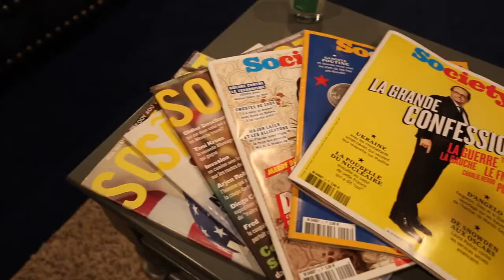Daj’ - 10 Bands Freestyle (Shot in Snoop Dogg's Studio Room)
Ill tell you the story. Me & Tizzy are living in Cali & one day I go to Snoop's Compound to kick it with Cordell & they were in the studio smoking with his cousin Donnie that could engineer Pro Tools because one of us could. If we did, we would've made a song way earlier than this one. So, everybodies chilling with bitches and shit and im like fuck it, let me get in the booth. They cut me on, and I made 4 songs back to back to back that I already made two weeks prior. I had all of the lyrics in my head & i already recorded these songs before so i just let it all out. 10 Bands was the last song i did and then i walked out of the booth. There was about 15 people there and they all looked at me like I was a mad man because I was sweating so much lol. Cordell and Ant were like aye bro lets shoot a video to this right now. There was always alot of equipment at Snoop's Compound so it was nothing to just start doing something. We snuck into Snoop's personal studio upstairs and we shot this video. 2015. Shoutout to Snoop for never getting mad at us for sneaking in there and shoutout for Cordell & Ant for believing in me at all. We didn't even know what we were doing as you can see, but i was hungry.